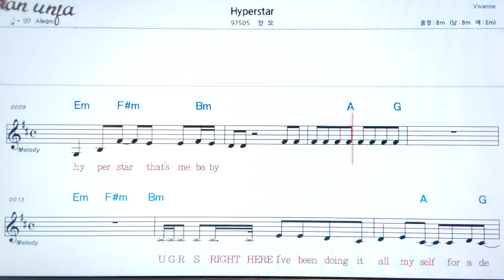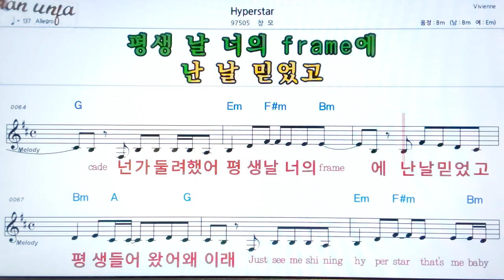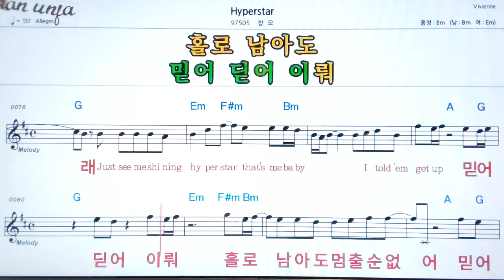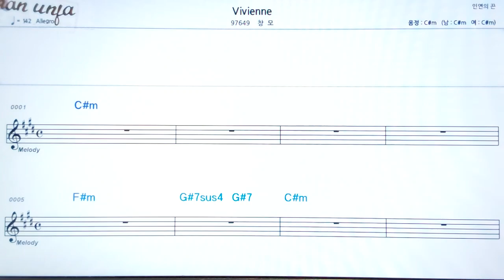Hyperstar/창모👍악보, 기타 코드,가사,Karaoke*가라오케 반주